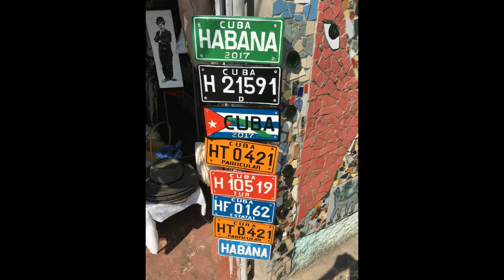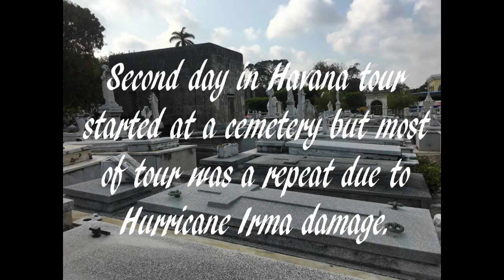Empress of the Seas to Cuba Sept 2017 Room 7624 Part 2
Join us as we sail on Royal Carribean's Empres of the Seas to Cuba. This is video #2